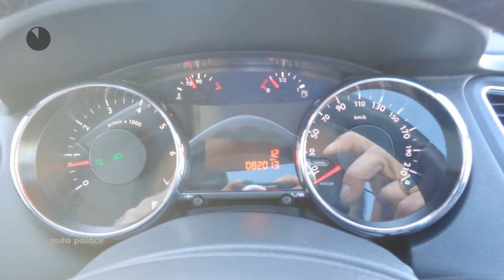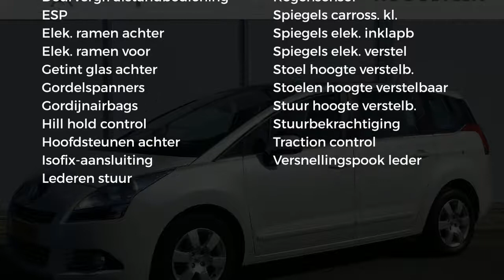Peugeot 5008 1.6 THP 156PK 7 PERSOONS ACTIVE NAVIGATIE PANORAMADAK